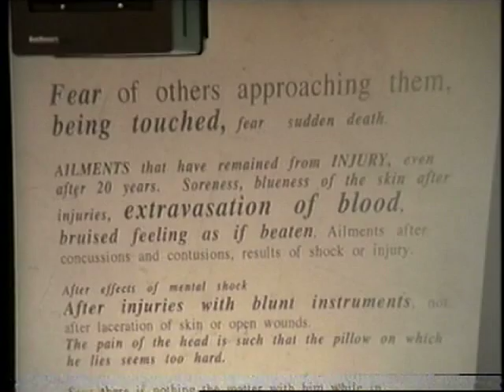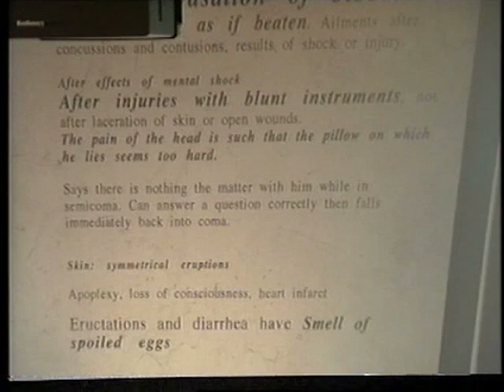MATERIA MEDICA: ARNICA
Prof. George Vithoulkas talks about the materia medica of Arnica during one of the homeopathic courses at Alonissos. He also describes some interesting Arnica cases he has seen in his practice and about some of the common misconceptions regarding the uses of Arnica.
You can find the complete teachings of Prof. Vithoulkas at the academic e-learning program
for spanish speaking people